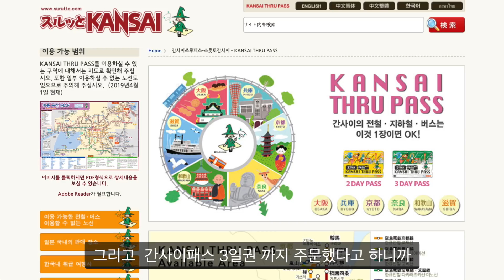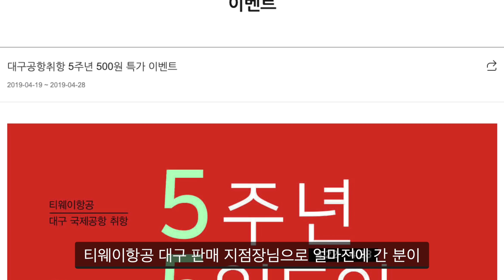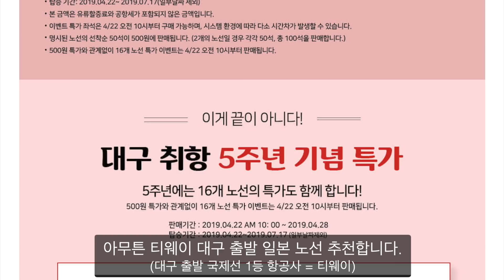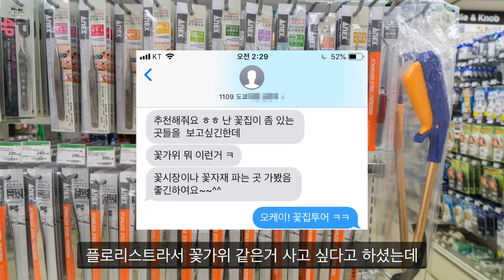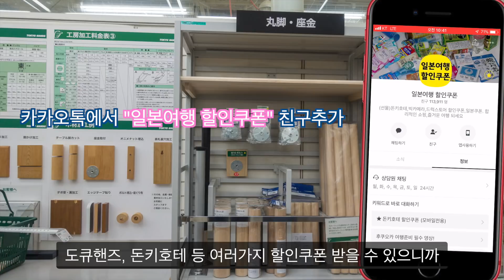오사카 교토 고베 추천 일정 (간사이 스루패스, 티웨이항공 대구출발 이벤트)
꽃집 언니들을 위한 오사카와 오사카 근교 추천일정

간사이 스루패스를 이용하면 공항에서 오사카 시내까지, 시내에서 지하철, 근교(고베, 교토 등)까지 교통비 걱정이 없습니다.

3박4일 일정이라면 주유패스 1일권까지 준비하면 현지에서 비싼 일본의 교통비를 실감하기 어려울거에요.